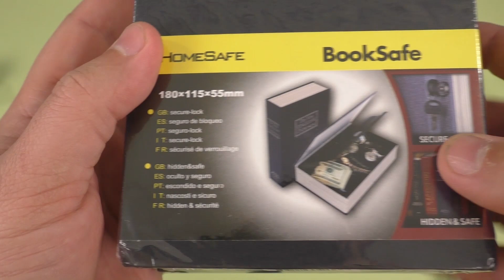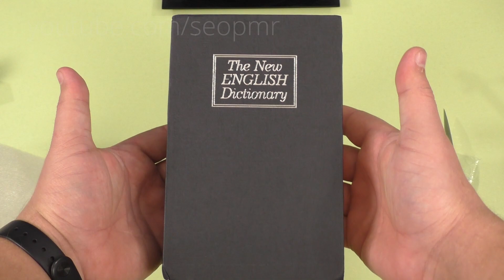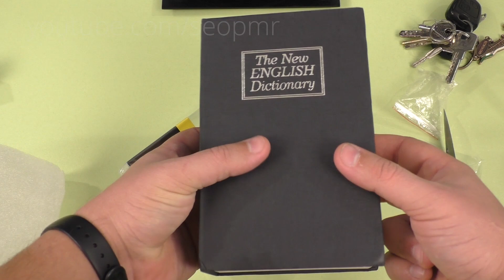КЕШБОКС КНИГА-СЕЙФ / ГДЕ СПРЯТАТЬ ДЕНЬГИ и ДРАГОЦЕННОСТИ ► Посылка из Китая / AliExpress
От серьезных воров этот КЕШБОКС не спасет, разве только это будет дилетант :) А вот от любопытных детей, особенно маленьких, такая КНИГА-СЕЙФ спасет точно! Качество материалов прочное. Два ключа в комплекте. Короче девайс достойный!